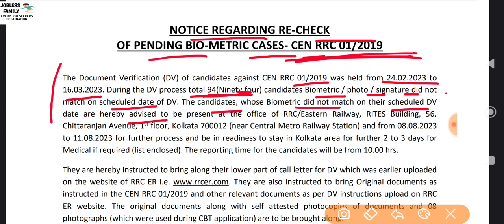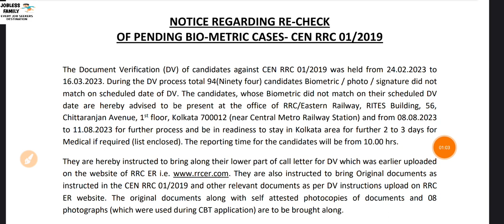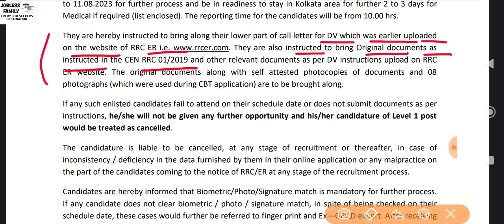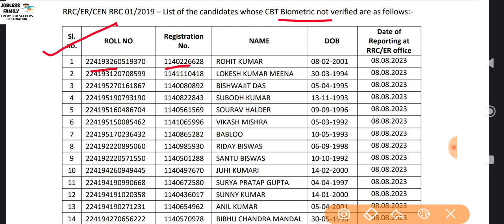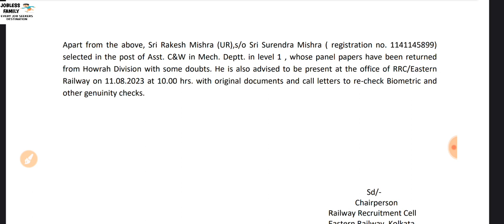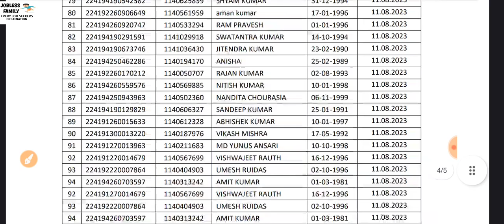RRC ER Group D Biometric Recheck Notice||Jobless Family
Hi,

kolkata group d panel
rrc group d cut off
rrc er apprentice merit list 2023
rrc kolkata
eastern railway group d panel
rrc kolkata group d panel
rrc er kolkata panel
rrc er panel
rrc er level1 panel
er kolkata panel list
railway apprentice 2023
eastern railway apprentice merit list 2023
kolkata group d joining letter
eastern railway kolkata apprentice merit list
eastern railway apprentice merit list
eastern railway apprentice merit list 2022
rrc group d
eastern railway group d panel date
er zone group d post allocation
er zone medical standard
eastern railway apprentice 2023 merit list
railway latest apprentice 2023
protest for er kolkata panel
declare rrc er level1 panel
protest for er kolkata joining
rrc group d kolkata zone protest